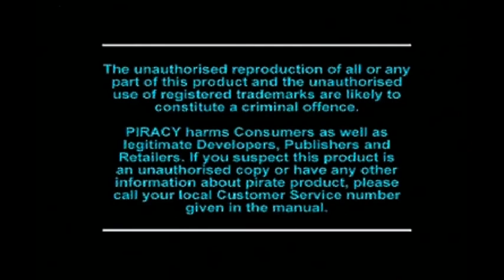Gamerside Podcast 39 : Tekken 3 (part 5)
Pour notre 39ème podcast, nous avons dépoussiéré les vieilles consoles pour se faire une session retrogaming. Cinquième partie avec Tekken 3 sur Playstation !
et sur itunes ;)